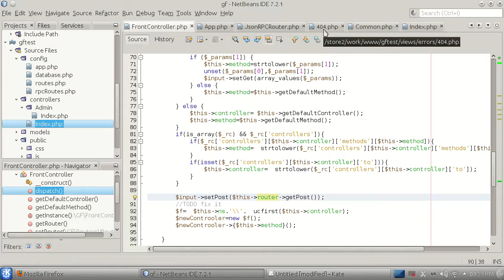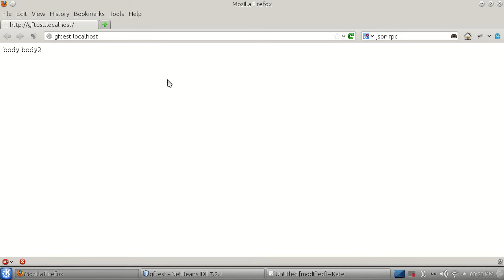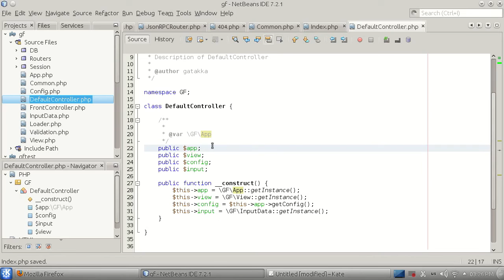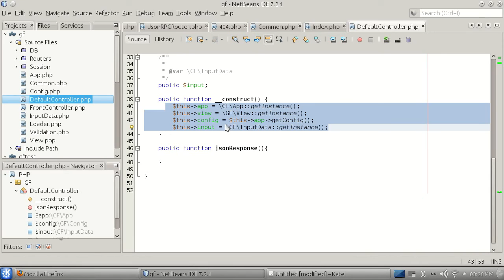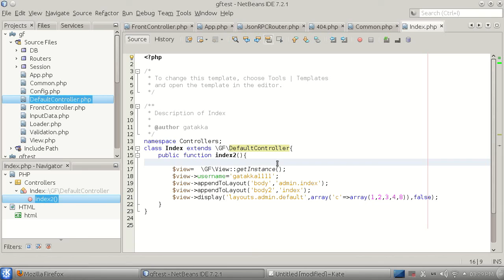MVC framework #42 -BseController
Ще напишем класа BaseController, който ще стане основен наследяван клас от контролерите в приложението. Пълния плейлист